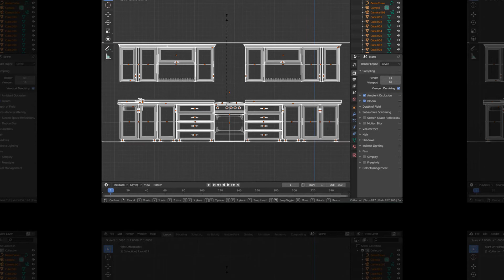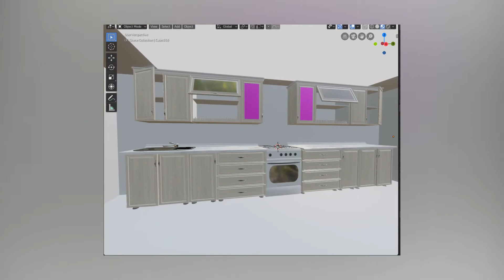Blender 2.8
This projects done by me
i have learned individualy from the Youtube, Thanks for this
next projects I will portray with using the program 3DS MAX 2019
nearly days
THANKS BEFOREHAND